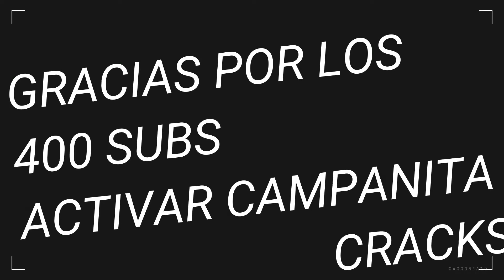ME HAGO PASAR POR NOOB TROLLEANDO EN FORTNITE | Fortnite Battle Royale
¡Like y Sub para más vídeos!